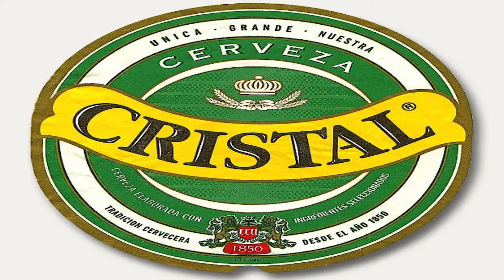Cerveza Cristal sound bite long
Cerveza cristal beer sound bite long version for your pleasure and memes.